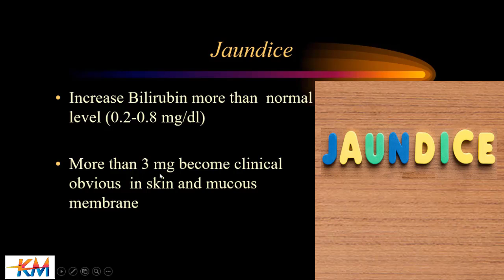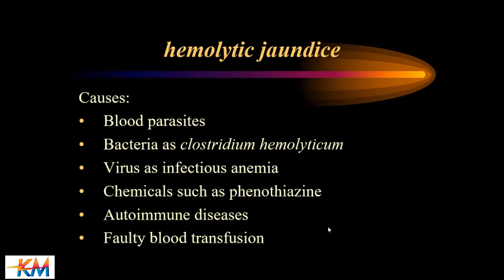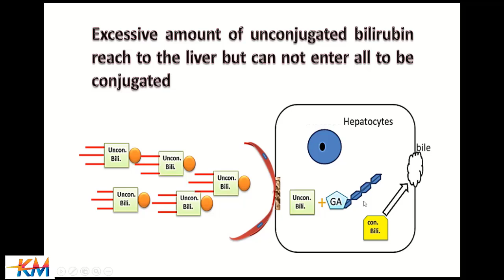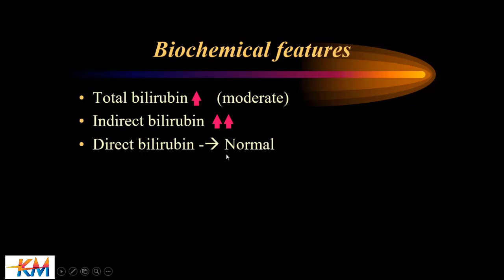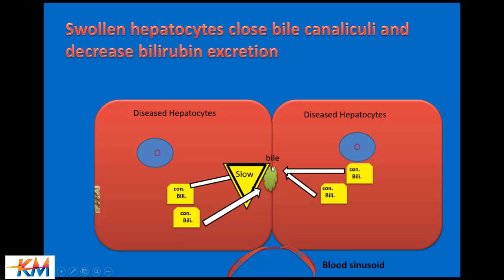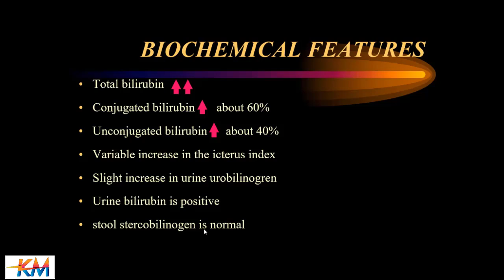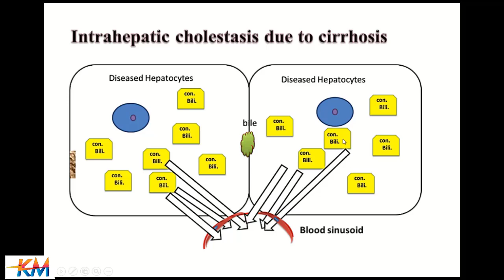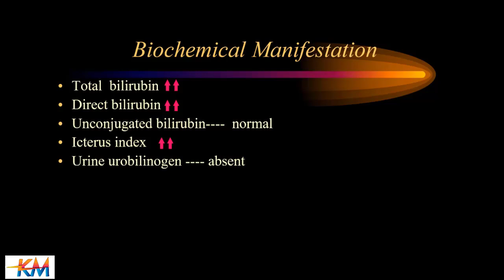Clinical chemistry Lecture 4 2: Jaundice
clinical pathology lecture
clinical chemistry
liver function tests
jaundice evaluation tests